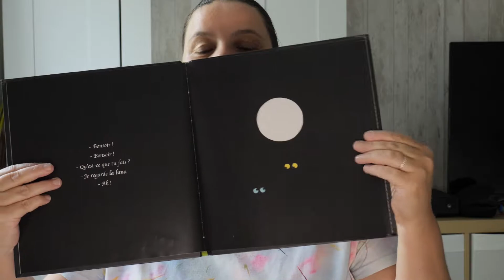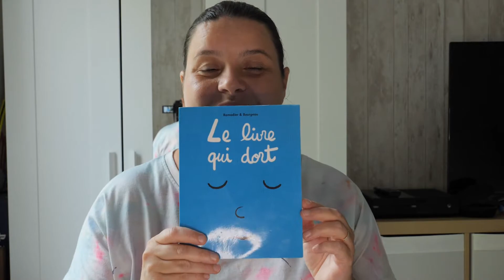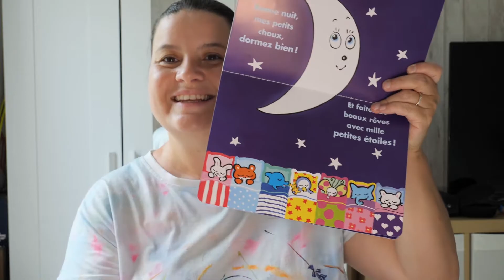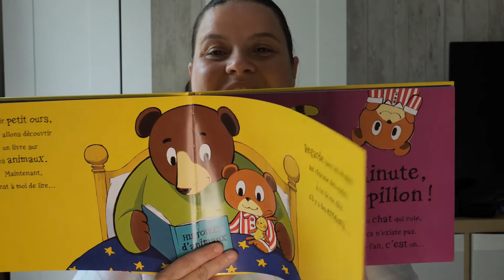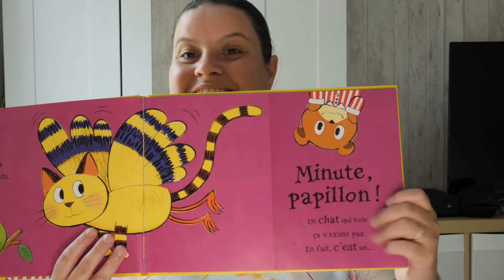LES LIVRES DU SOIR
Voici ma sélection de livres pour enfant , qui peuvent etre lu avant de Dormir.

Oh la Belle lune
Le livre qui dort
Le mystère de la Lune
Minute papillon
L'heure de la Lune

Mon Métier : Auxilaire de Puericulture